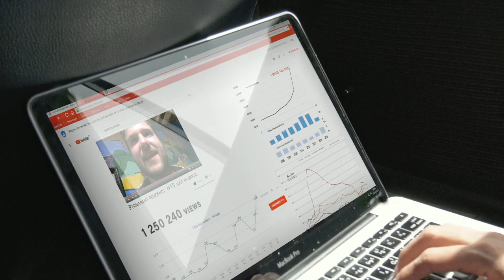The 16th Episode | 2019 Official Movie Trailer Horror Film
The 16th Episode genre: Horror

Cast: Einar Kuusk, Aouatefe Lahmani, Rosine Young, Cody Heuer, Rebecca Ramon

Three struggling YouTubers hope to gain a surge of new followers by streaming a satanic ritual. They soon realize the ritual is real, and their viewers have tuned in to see them die.

Initial release: June 28, 2019 (USA)

Director: Jérôme Cohen-Olivar